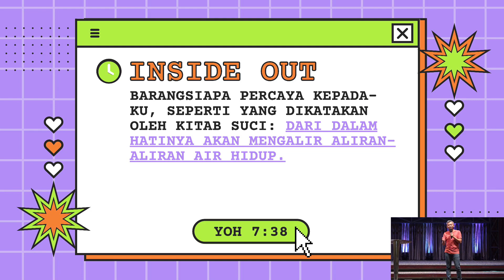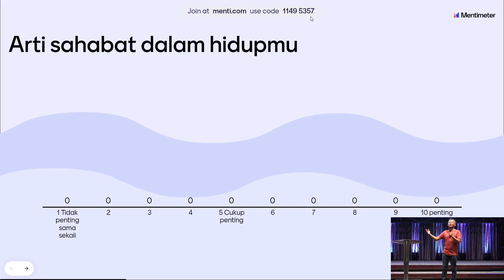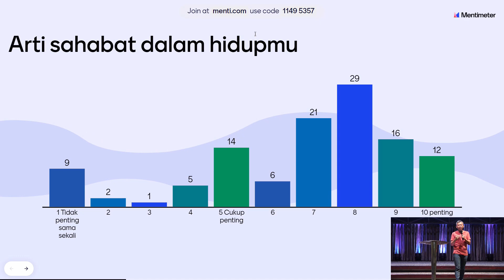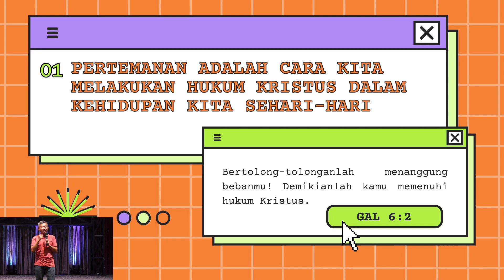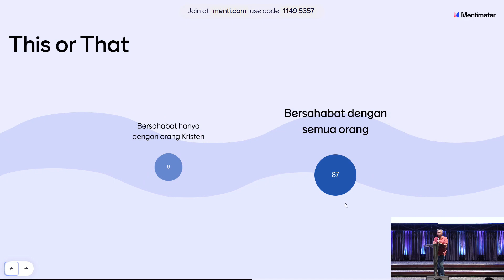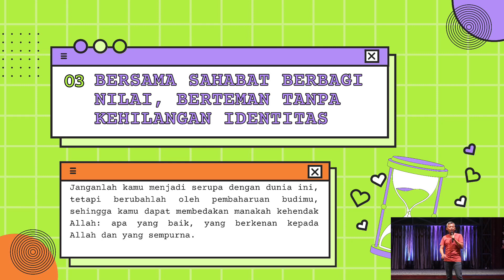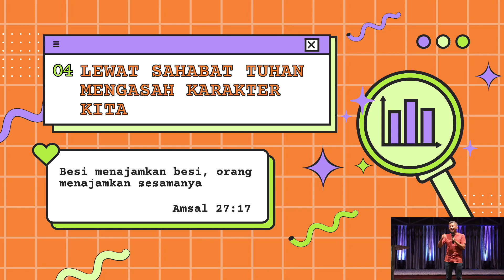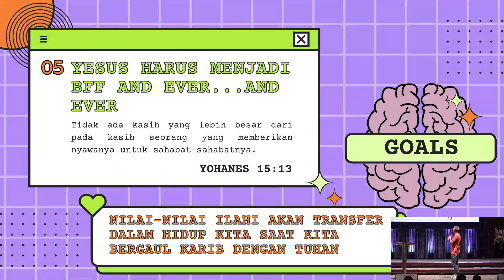NEXTGEN Service (Record) | Minggu, 13 Agustus 2023 | GPdI Elohim Sidoarjo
PERSEMBAHAN
~BCA~
a.n. Franklin P. Lumoindong
~Gopay  & Ovo~

PERPULUHAN
~BCA~
a.n. Nina Kenanga Juwono

DIAKONIA
~BCA~
a.n. Marta Djuwita Zacharia / Nina Kenanga Juwono